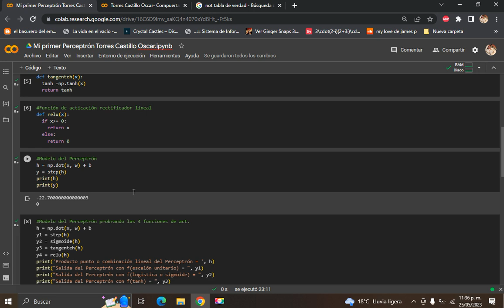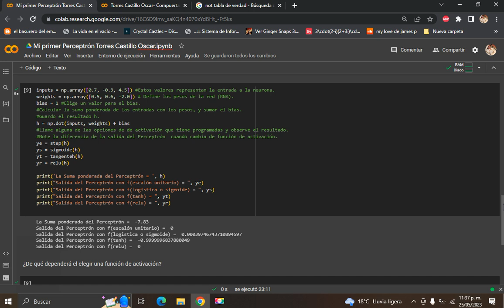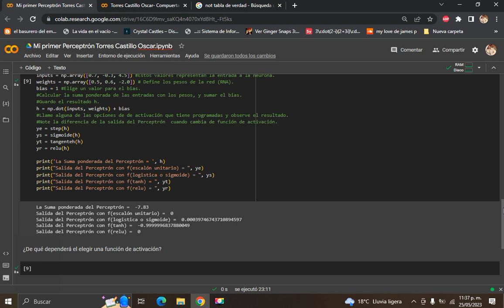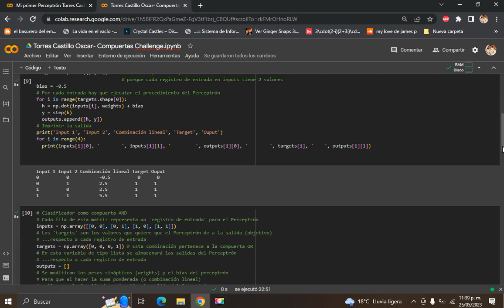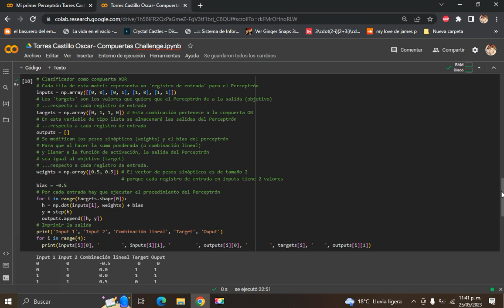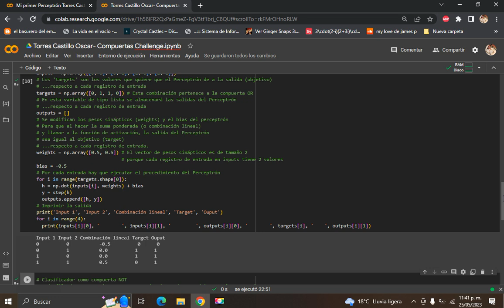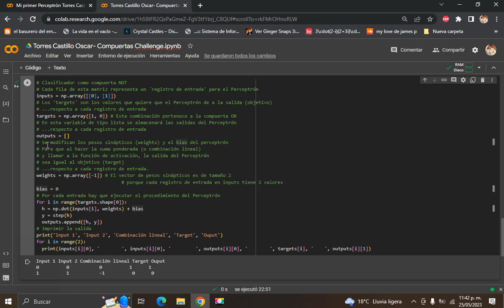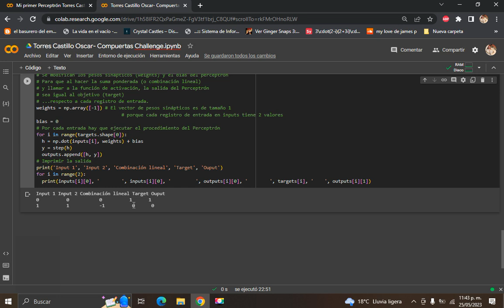Perceptrón - Compuertas Lógicas Challenge